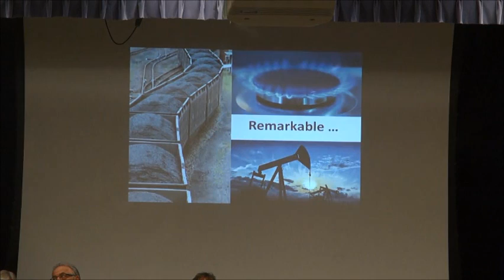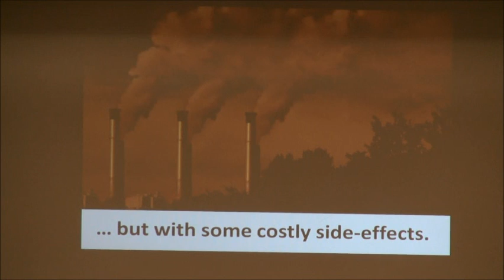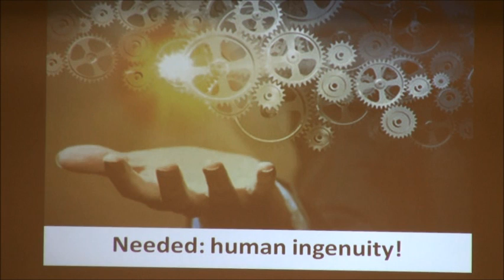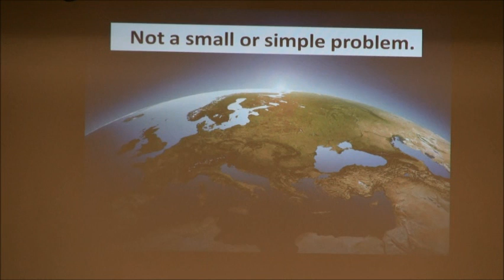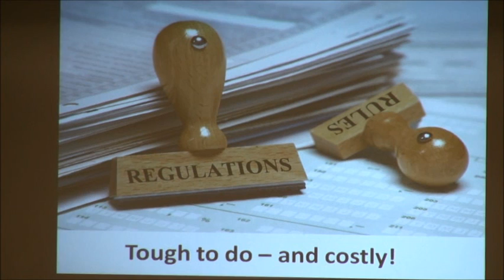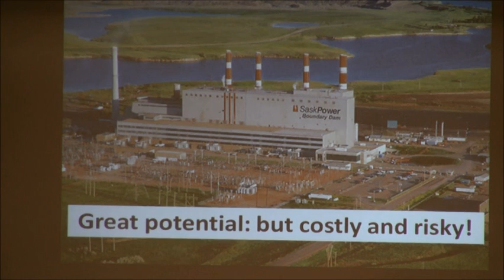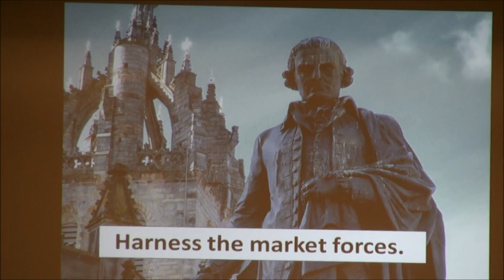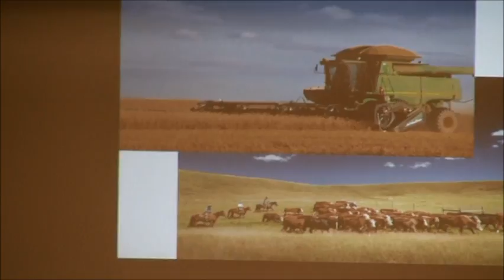Public Lecture ~ Deliberation and Debate Lecture Series: Carbon Pricing in Saskatchewan?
February 1, 2017 ~ JSGS Public Lecture, the third installment of the University of Regina's Deliberation and Debate Lecture series:  Carbon Pricing in Saskatchewan?  Featuring Chris Ragan, Canada's Ecofiscal Commission & Associate Professor, Economics, McGill University, Dale Eisler, JSGS, and Margot Hurlbert, JSGS. Moderated by Jeremy Rayner, JSGS